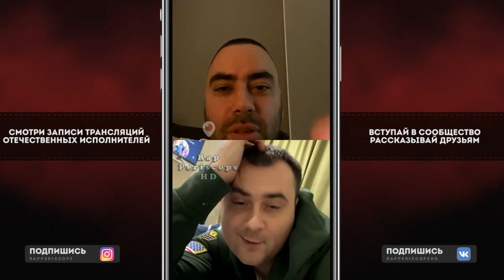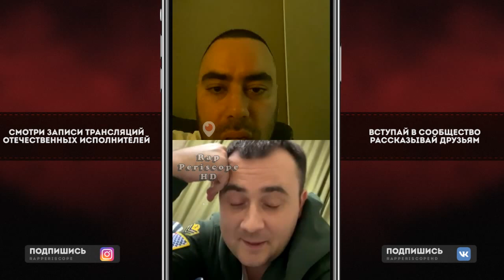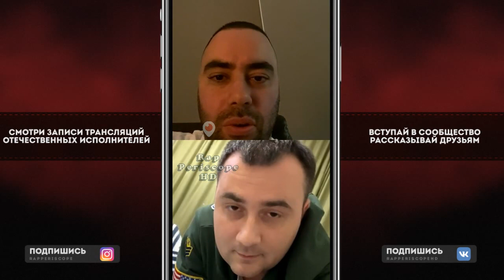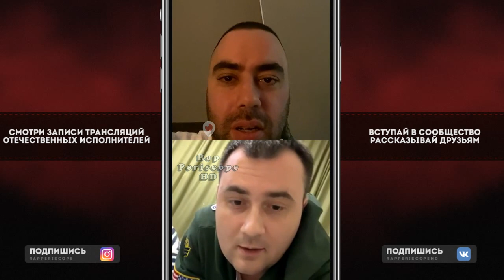Slim о фит Kizaru, Гуф, Птаха, Ноггано, Бразилец (РО), Смоки Мо, Баста, Бьянка, Хаски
Instagram Oxxxymiron
Instagram баста
Instagram Kizaru
Instagram Schokk
Instagram Face